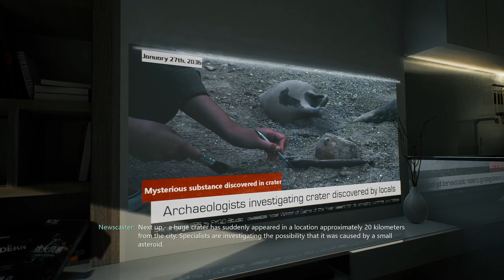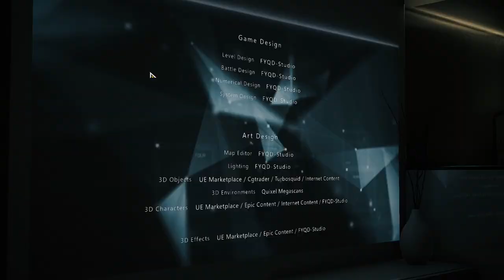Bright Memory: Infinite Final Boss Six Armed Emperor 2021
BrightMemory: Infinite Final Boss Six Armed Emperor

ALIGAMING
ALI GMAING
aligaming
ali gmaing